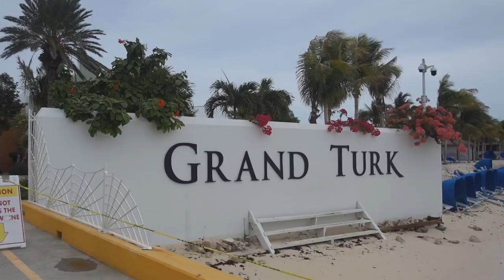CARIBBEAN CRUISE TRAVEL DIARY | GRAND TURK SNORKEL & STINGRAYS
In today's travel diary, our caribbean cruise stopped at Grand Turk.  We took the kids on an excursion to snorkel and encounter stingrays.  Grand Turk is amazing!  Our guides on the Chukka Sun were kind, patient and helpful with the kids.  It was the kids first time snorkeling and the crew helped them feel comfortable and capable.  The crew held the stingray while you put your arms under it, kiss it and they set it on your shoulders.  The sell the pictures for a small fortune.  We got 10 digital photos for $60.  The sand was so soft and the water was perfect.  We had a wonderful day at Grand Turk, we can't wait to get back.  What was your favorite part?

7433 Spout Springs Rd
Ste 101-1